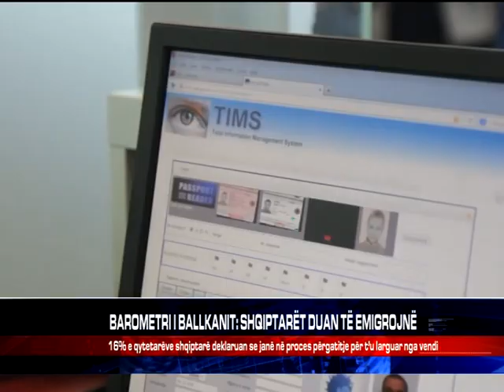BAROMETRI I BALLKANIT: SHQIPTARËT DUAN TË EMIGROJNË